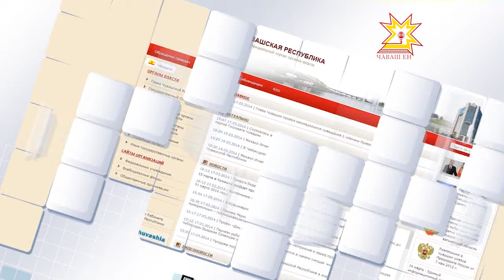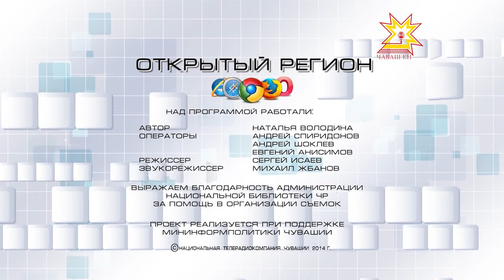Открытый регион. Выпуск 22.09.2014